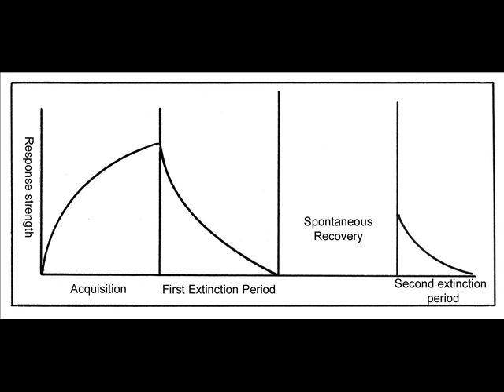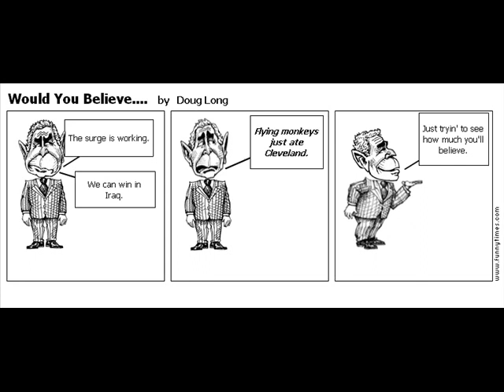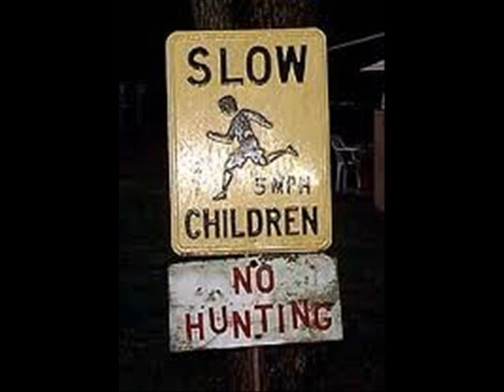Why do intelligent People still believe in religion? 33: Classic vs operant conditioning